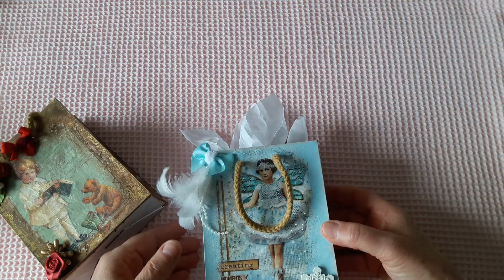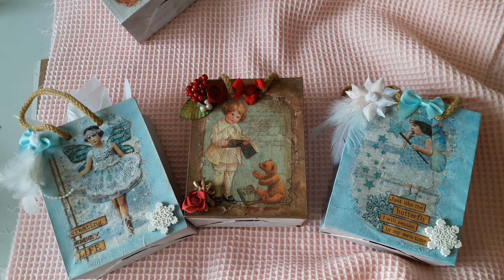Tuto ...Mes petites pochettes cadeaux ...(adultes)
papiers de riz de chez stamperia